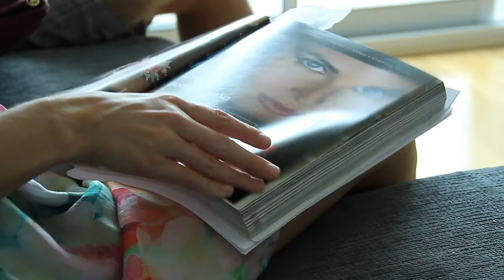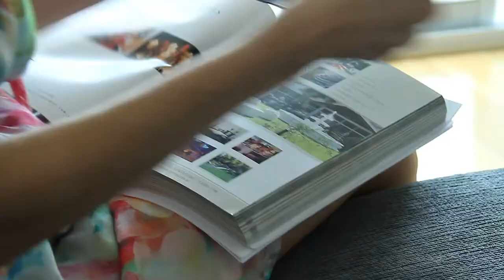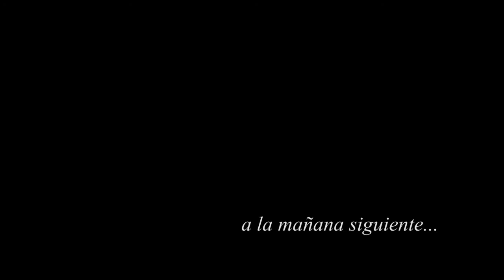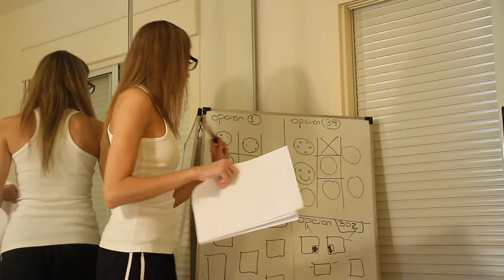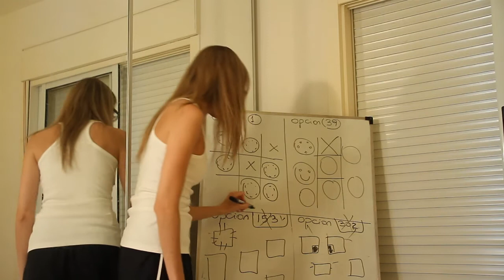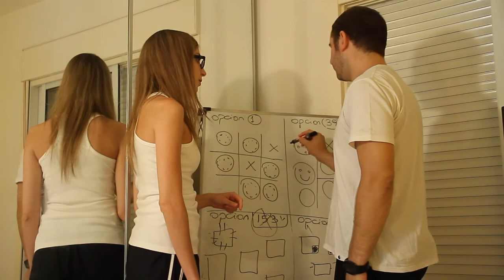► Discusiones Pre Casamiento FULL HD | Veamos Las Fotos® | Distrito Barracas | Patricio Peñas